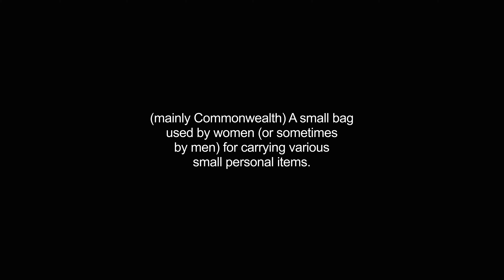handbag video Dictionary meaning and pronunciation